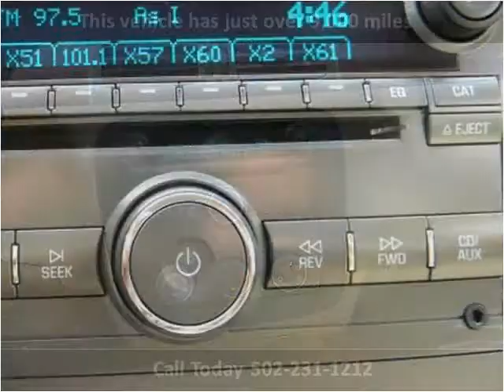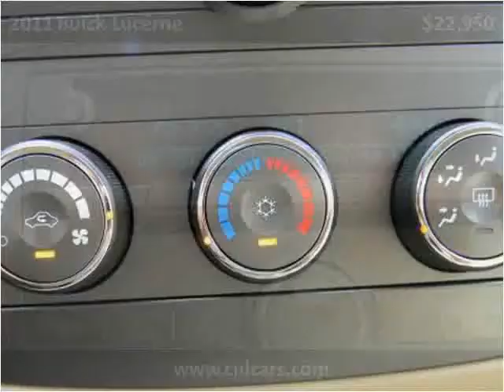2011 Buick Lucerne Used Cars Louisville KY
This 2011 Buick Lucerne is available from Craig and Landreth Cars - Fern Creek.